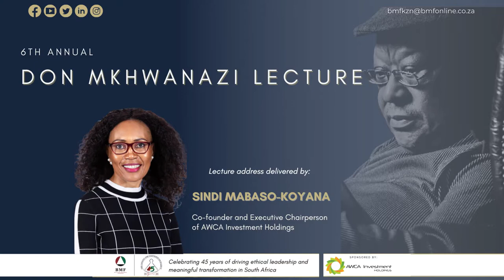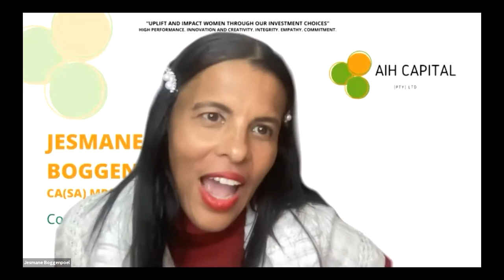6th ANNUAL DON MKHWANAZI LECTURE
The 6th Annual Don Mkhwanazi Lecture presented by Sindi Mabaso-Koyana.